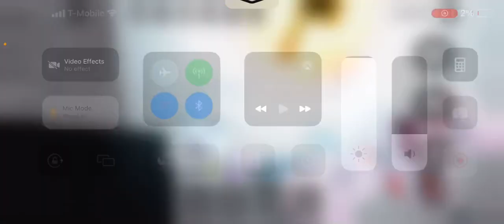when you open a pack of gum in school😭